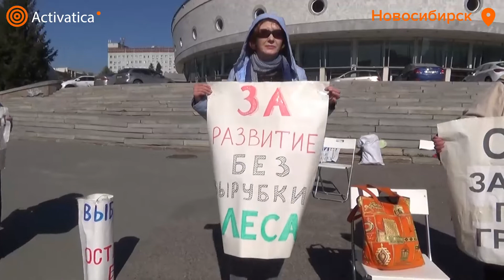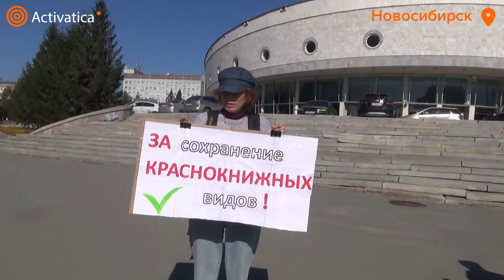🟠Жители Новосибирска выступили против застройки Академгородка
Активисты Советского и Ленинского районов Новосибирска провели групповой пикет в центре города «против строительного лобби, точечной застройки и вырубки лесов».

На акции новосибирцы продолжили сбор подписей в защиту лесов Академгородка Новосибирска, за сохранение природных уникальных зон и краснокнижных видов.

пикет,новосибирск,академгородок,акция,против вырубки,завтройка,строительство,охрана природы,защитим лес,академгородок новосибирск,новости новосибирска,новосибирск протесты,академгородок новости,новосибирск видео,академгородок видео,одиночный пикет,путин,россия,новосибирск сегодня